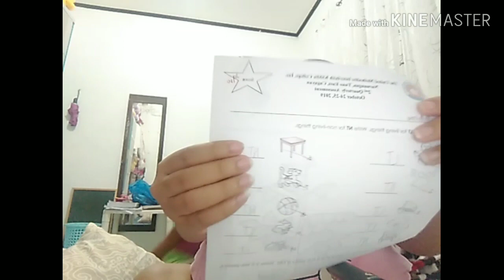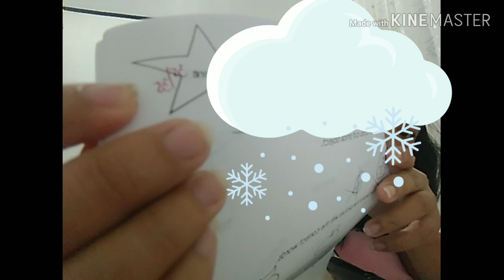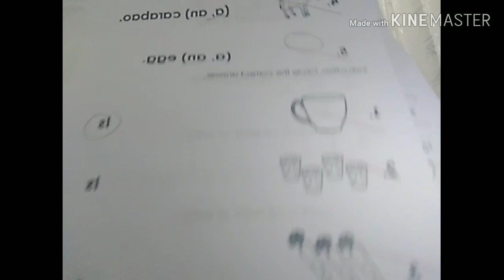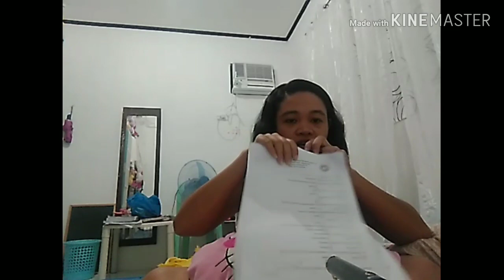Break time | A Teacher's Life | Municipal Meet 2019 | Sports time